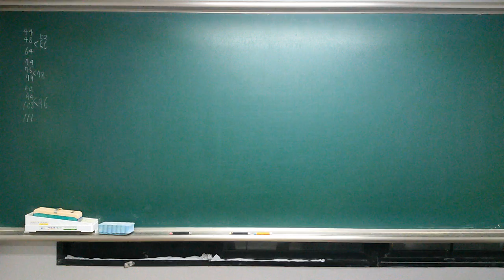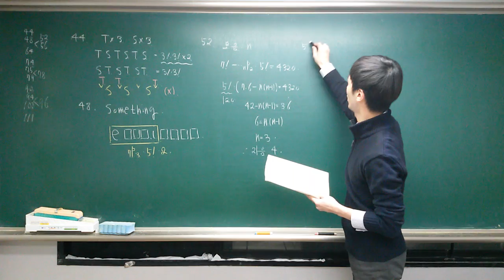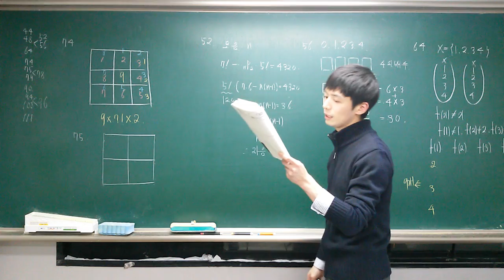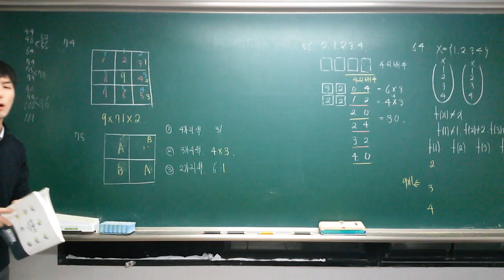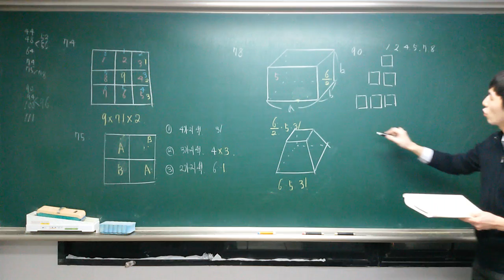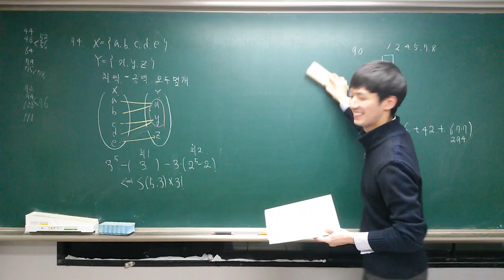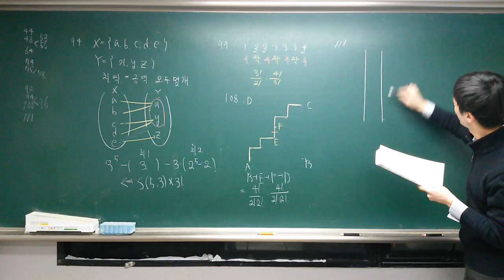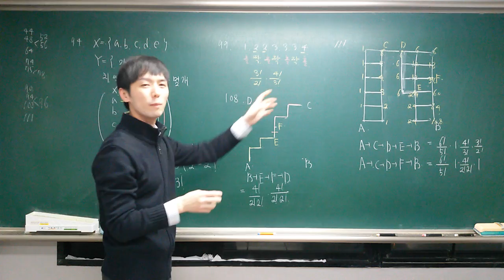1.순열(4)숙제문제풀이